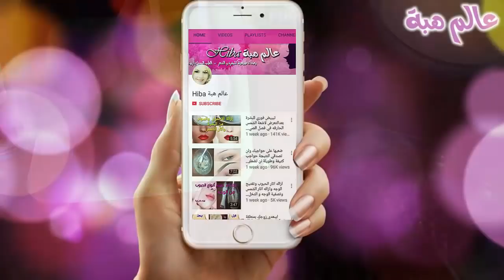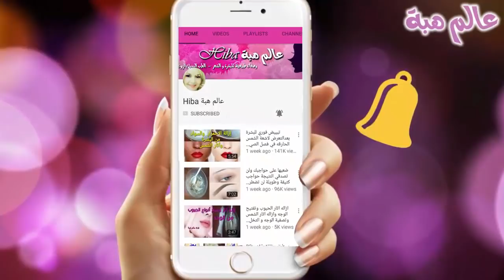اسهل طريقة لتبييض وتنعيم وإخفاء العروق التي تظهر على اليدين والقدمين بطريقة طبيعية/هي مثل السحر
اسهل طريقة لتبييض وتنعيم وإخفاء العروق التي تظهر على اليدين بطريقة طبيعية/ضعيها على القدمين ايضا هي مثل السحر